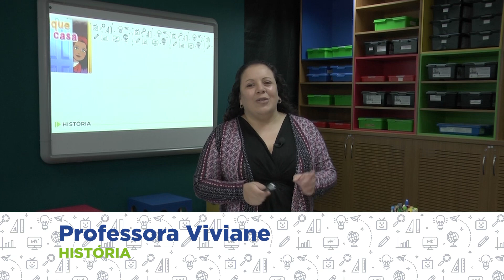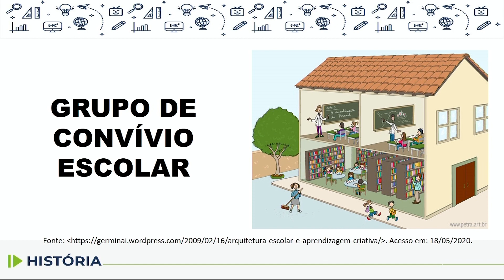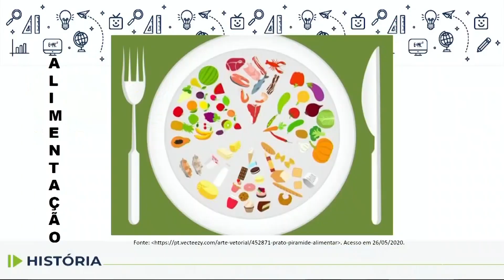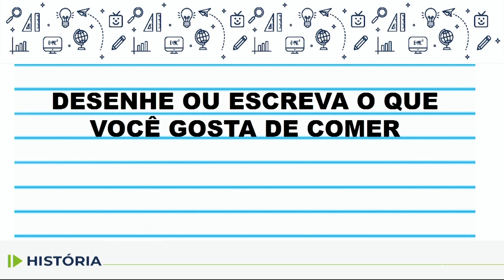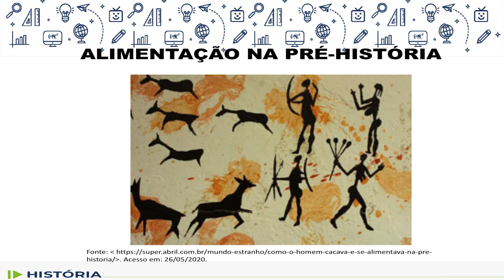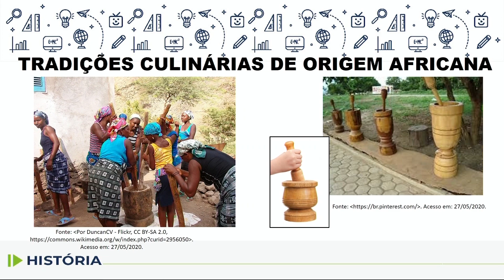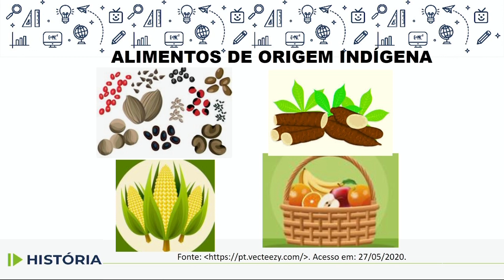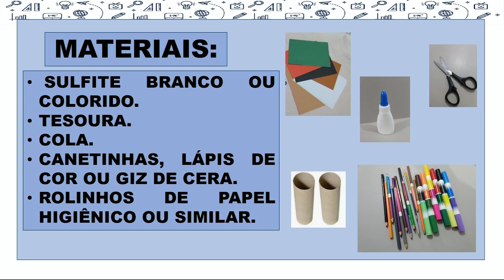História - 1.º ano - aula 07 - 02/06